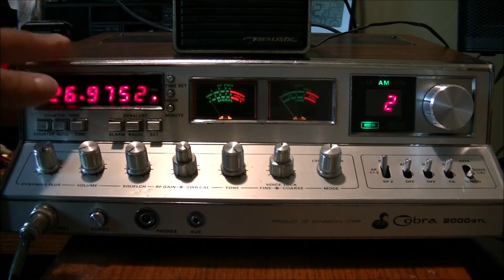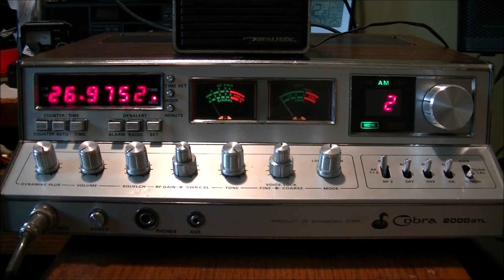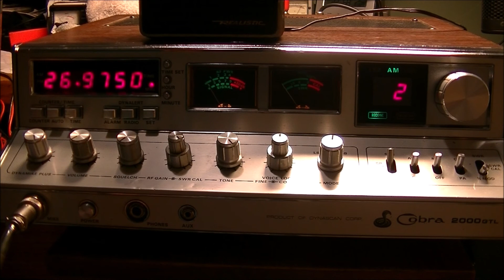Cobra 2000 GTL Low on Frequency FIXED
My frequency counter was flickering between the frequency and time when I tramsmitted. Watch the video to find out what the problem was.